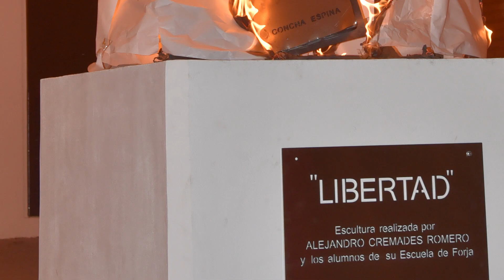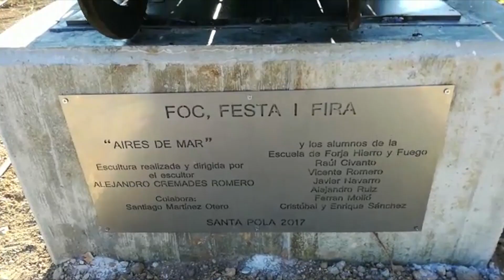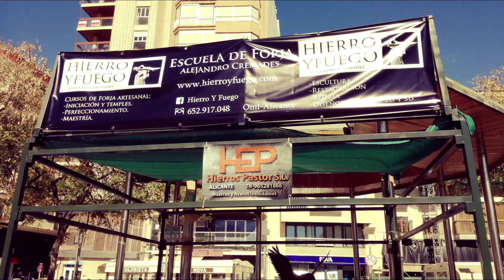Esculturas de forja en vivo en la calle con la Escuela de forja Alejandro Cremades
Proyectos de escultura de forja en vivo en la calle, realizados con alumnos, de la Escuela de Forja Alejandro Cremades en las poblaciones de Santa Pola, Castalla , Onil,  Nerva y Sax.
Parte de la escultura ha sido realizada en el taller de forja del Escultor Alejandro Cremades y el resto se forja durante el fin de semana del evento insitu. La parte de la escultura que viene hecha,esta cubierta con papel manteniendo en misterio el diseño, el sábado por la noche se prende fuego al papel descubriéndose así la escultura y durante el domingo se incorporan las piezas realizadas durante el fin de semana, quedando lista para instalar ese mismo lunes.Formando parte del patrimonio de la ciudad.
Face: Hierro y Fuego